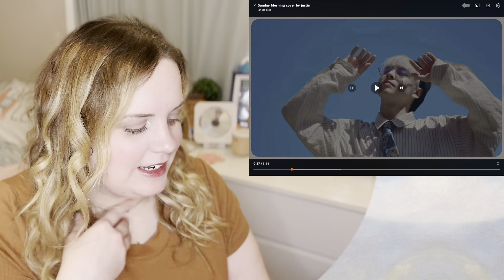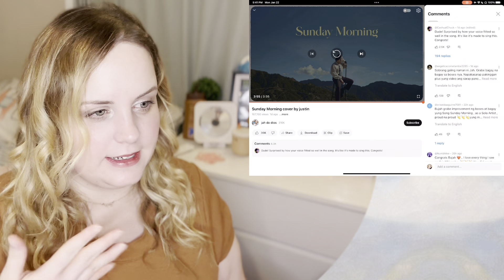Sunday Morning cover by Justin De Dios | REACTION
☆ CHANNEL SUPPORT☆

My Etsy shop